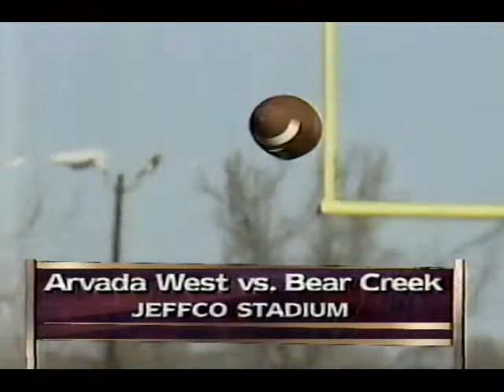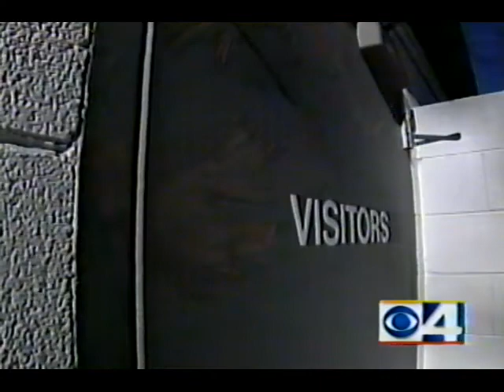1997 News Coverage of Arvada West Wildcats State Champions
1997 News Coverage of A West State Champions